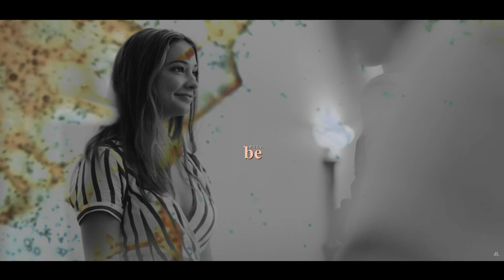✧ john b & sarah | compass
»where you are, i will be.«
✧watch in 1080p and small screen for the best quality✧

binged this show in a night around a month ago and these two cheesy yet tragic disney babies were exactly what i needed during this dark time. beyond excited to see where they'll take them next season and hoping that all the titanic parallels won't mean we're heading towards a depressing ending🤞

show | outer banks
song | compass
artist | zella day
coloring | recherche + aethopia